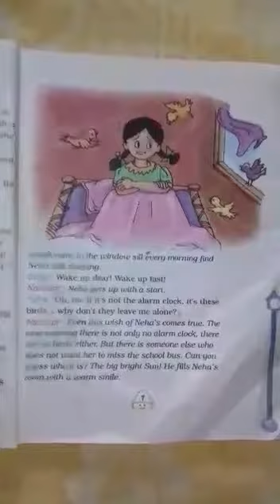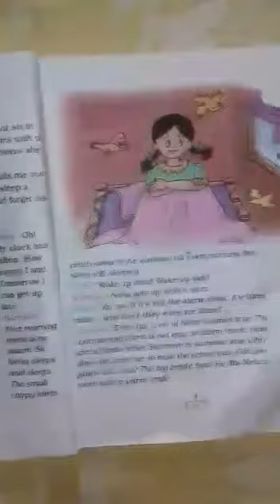Class-4 English ch-2 part-2 Neha's alarm clock.. by Lily Bala Dhala